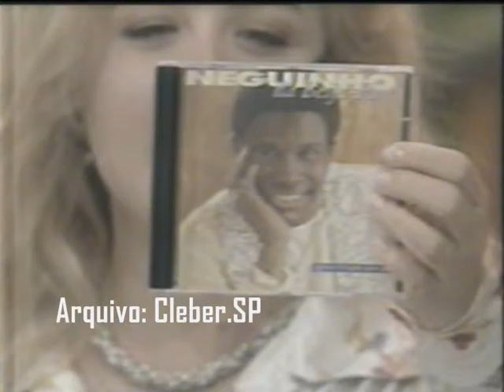Tv Animal (1995)